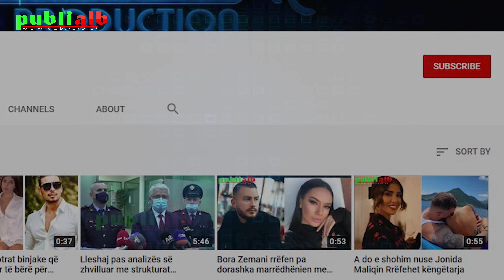DASHI - Horoskopi mujor TETOR 2024